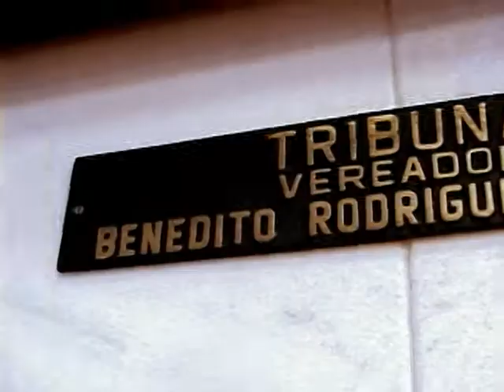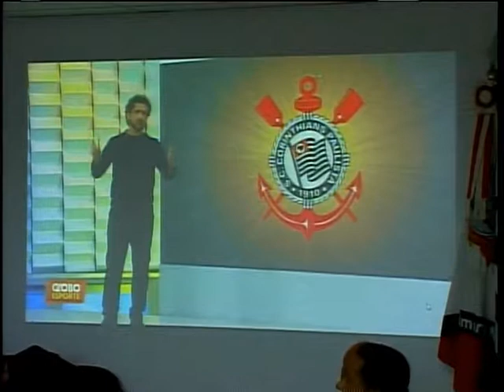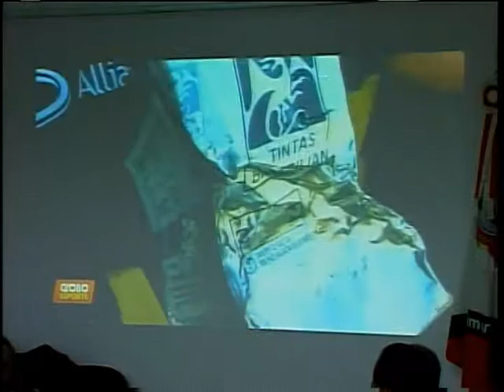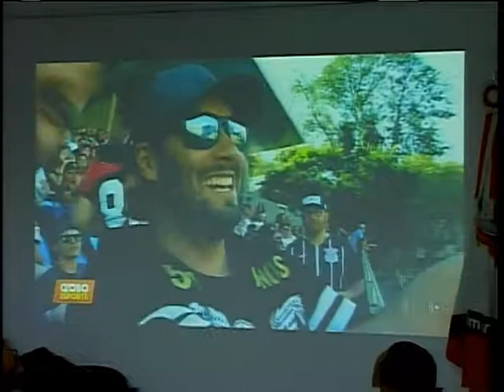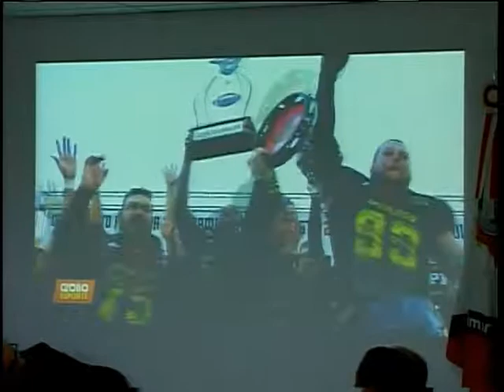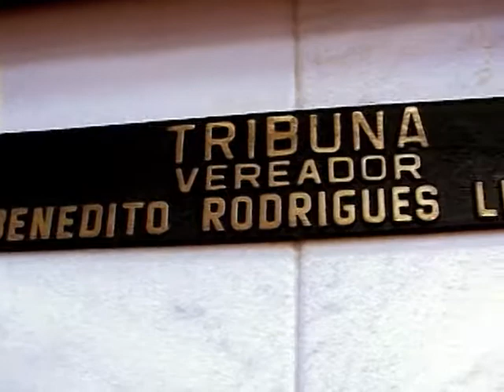Momento Tribuna - Matheus Camargo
Representante do Rio Preto Weilers, Matheus Camargo usa a tribuna da Câmara para falar sobre a conquista do Campeonato Paulista Sampa Bowl x Série Diamante 2019.